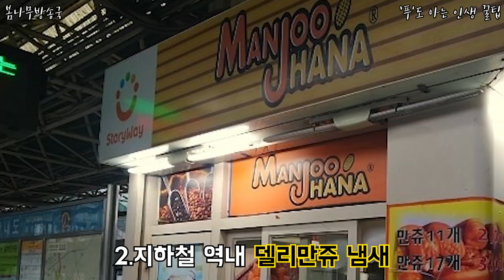세상에서 제일 맛있는 냄새 베스트13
어떤 냄새가 세상에서 제일 맛있을까?!